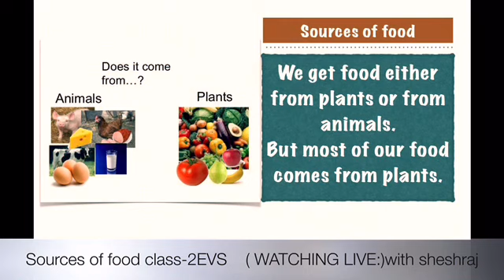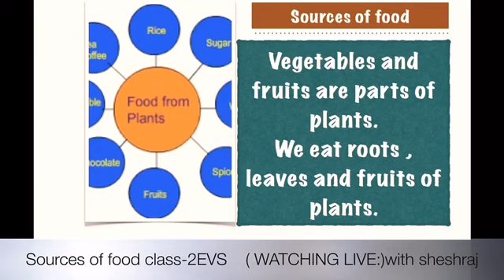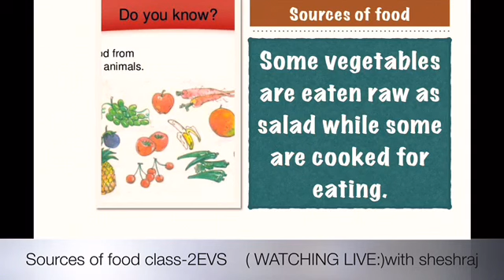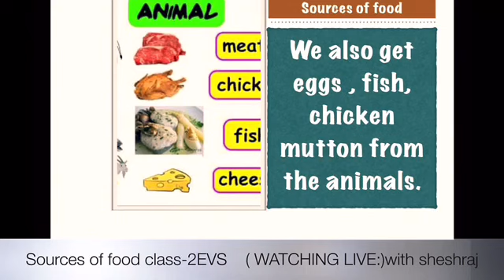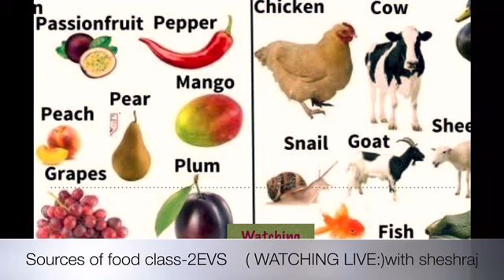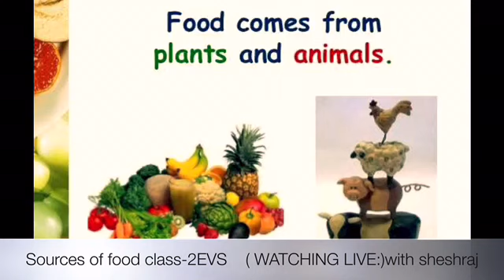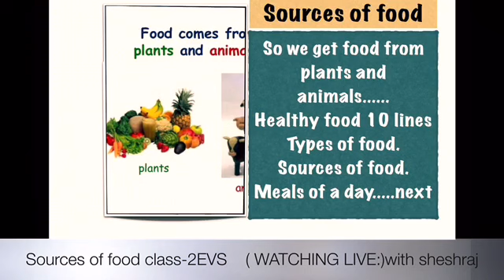Sources of food || भोजन हमें कहाँ से मिलता है??||part-04||we get food from plants and animals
Plants and animals are sources of our food || CBSE science | class-2